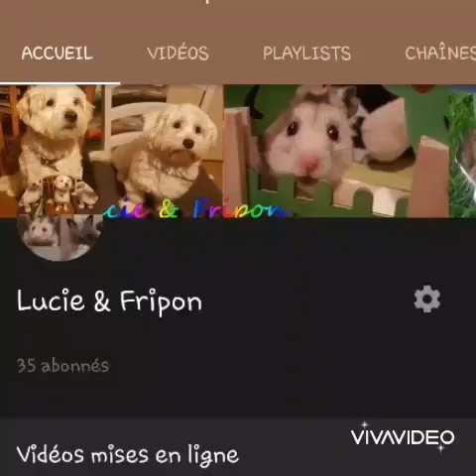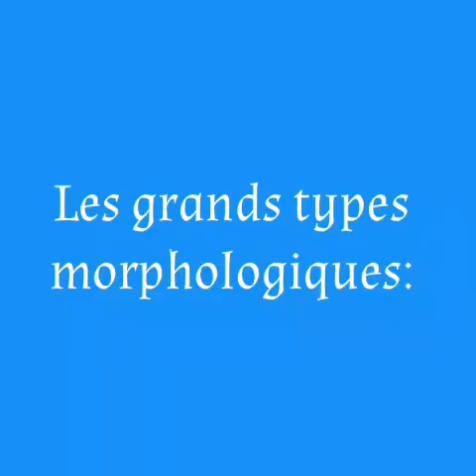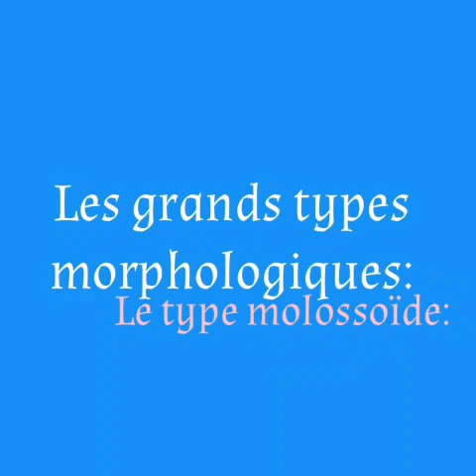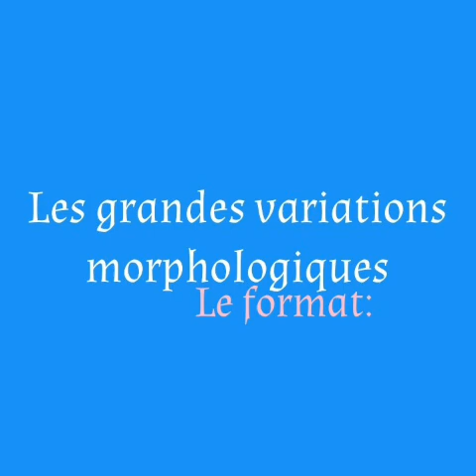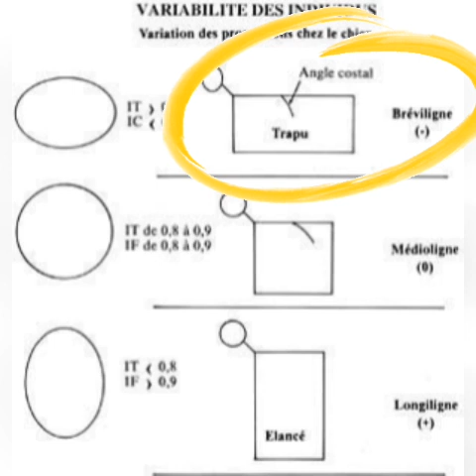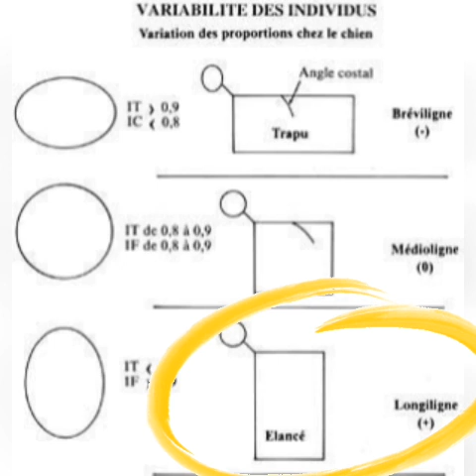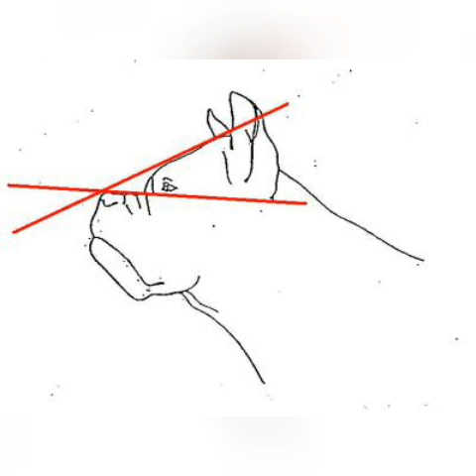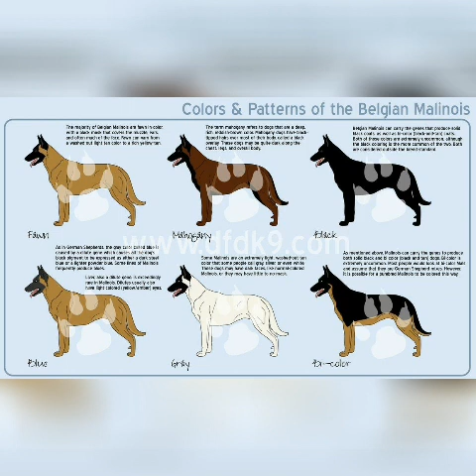La morphologie du chien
Hey,
Aujourd'hui on se retrouve pour une nouvelle vidéo, on va apprendre la morphologie du chien.  Cette vidéo est capitale pour la suite.

Ci dessous voici les questions du quizz a répondre en commentaire:
❔ Quiz ❔

Liens utiles:
- EpagneulFrançais-Buck-E-monsite.com
 ⚠ PS: je ne suis pas mandaté pour faire cette vidéo ni aucune autre, je le fais par passion !

Merci a Nougat qui malgré sa peur fait partie des principaux acteurs.

Merci à Neph pour la miniature, n'hésitez pas a visiter sa chaine et ses sites pour le remercier

📌 Montage fait par:
Laura
Avec Vidéo Slide Show 📱

📌 Miniature fait par:
Neph

📌 Photos et vidéos prises par:
Laura
Avec un Samsung Galaxy S7 EDGE 📱

📌 Générique fait par:
Laura
Avec Viva Vidéo 📱

🔔 N'hésitez pas a visiter ma boutique pour me motiver a continuer tout le travail que je fournis:
Ou sur Vinted: Crea-with-pain

🔔 N'hésitez pas a nous suivre sur instagram:
laura_2.10.11

🔔 Vous pouvez aussi me suivre sur Snapchat pour avoir des photos des loulous et être au courant de la sortie des vidéos :
laura_fripon